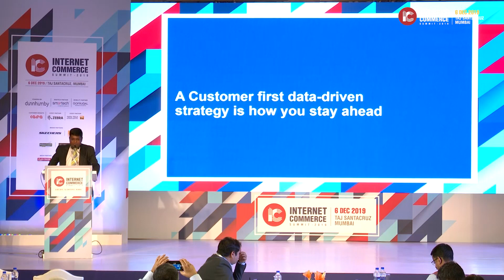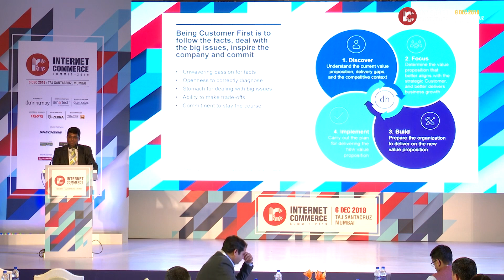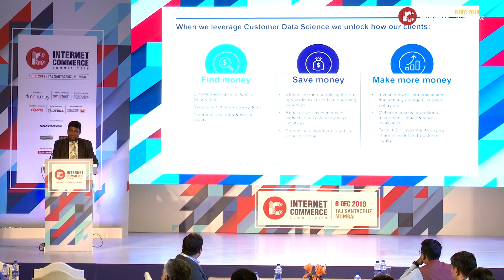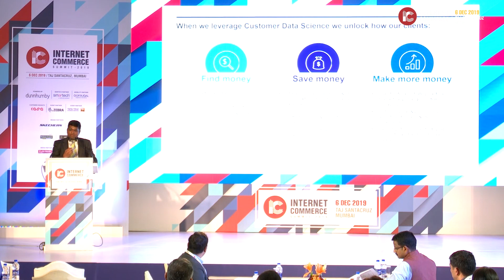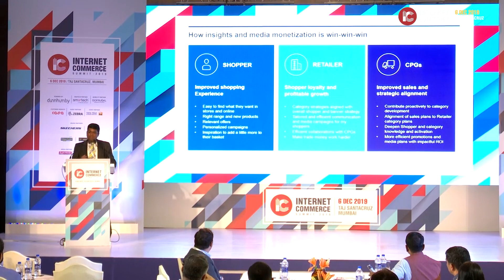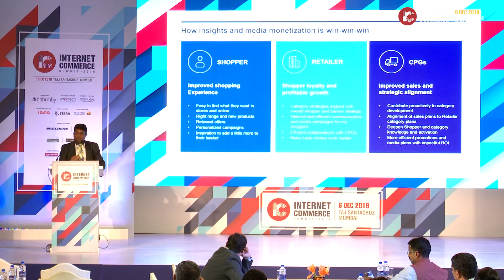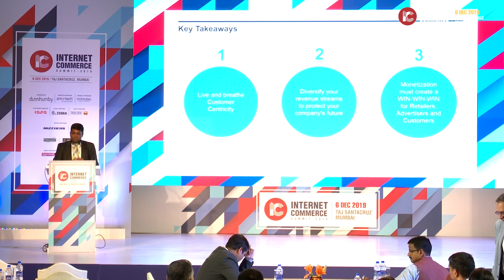Keynote Address by Jagadeesh Venugopal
Find out how Data Science & Analytics can unlock the potential of enhanced customer intelligence – helping retailers win, increase operating efficiencies, find new sources of revenue. A dunnhumby presentation – World’s leading Analytics Firm for Retail.